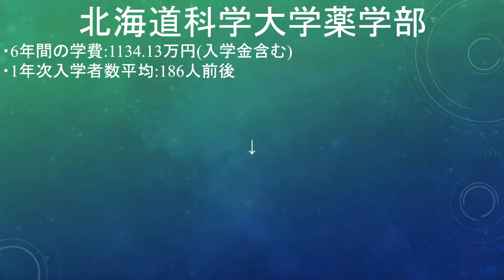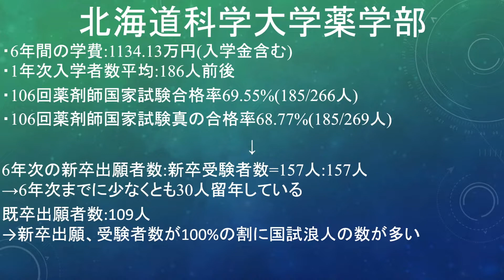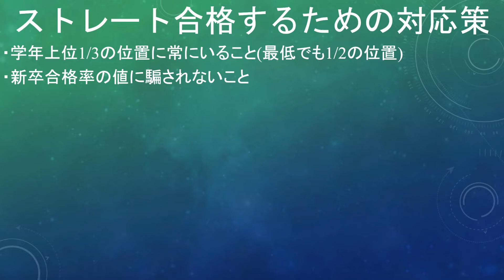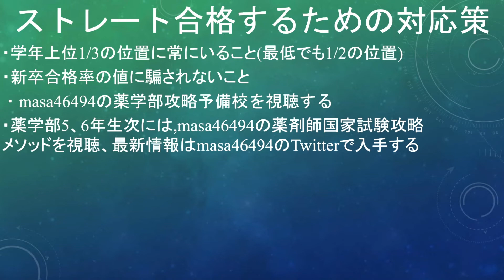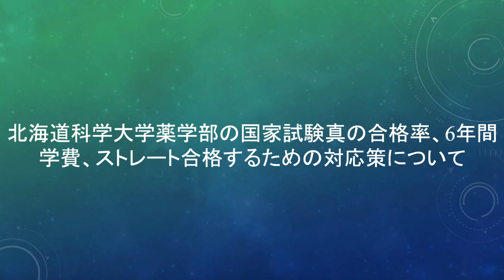北海道科学大学薬学部の薬剤師国家試験真の合格率、6年間学費、ストレート合格するための対応策について​[masa46494]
アーティスト名 masa
1st album HEART
2nd album Pur
1st single おまじない